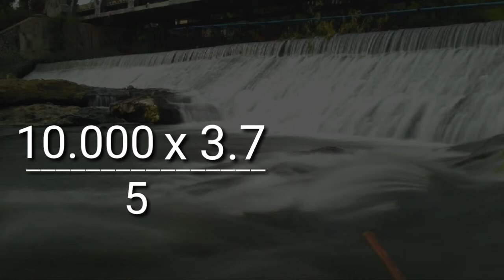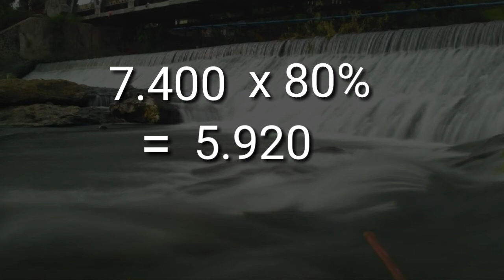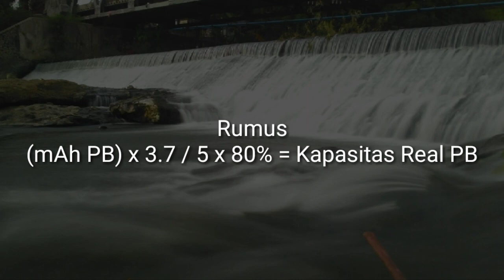Cara menghitung kapasitas power bank real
Semoga bermanfaat..
Kalau powerbank kalian 80% lebih efektif, berarti powerbank kalian berkualitas sangat bagus..
Kalau kurang dari 80% berarti kualitasnya tidak cukup bagus..
LIKE : Kalau suka video ini
SHARE : Kalau bermanfaat
Yang mau mengirim karya dan kerja sama langsung kontak ke Instagram aja ya..
Rekomendasi produk murah tapi manteb

[ Lampu ]
Softbox 🔥

[ Microphone ]
Mic Boya BY-M1

[ Audio ]
Headset Vido

[ Tripod ]
Stand lampu

[ Lain-Lain ]
Remot bluetooth